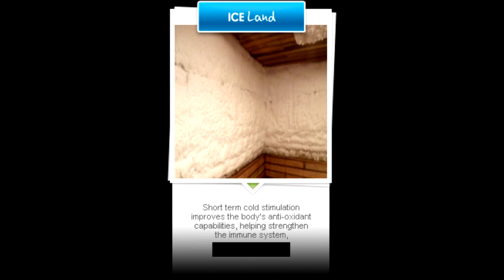Spa Castle Texas Grand Opening!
Biggest Korean sauna and spa resort facility in the United States.